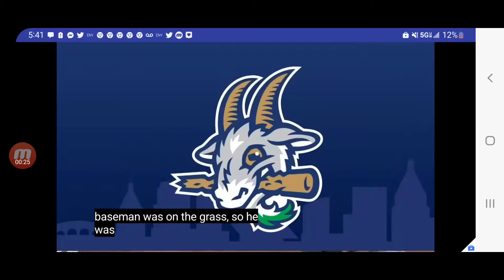Daniel Schneemann Acting Like A Thief!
Daniel Schneemann with the single, steals 2nd, steals 3rd then scores on a pass ball. Just like his little league days.